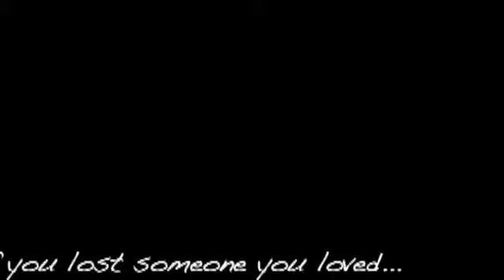sunday the 15th trailer